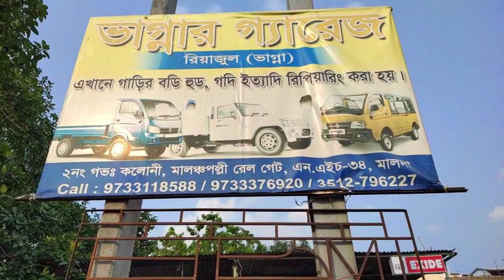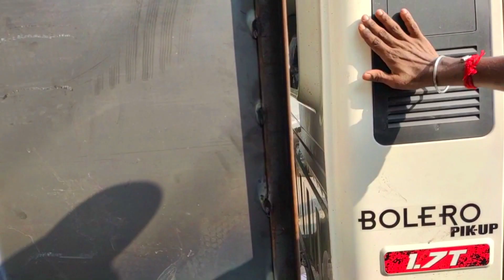Malda ভাগ্নের গ্যারেজ গাড়ির ডালা তৈরীর জন্য সবচেয়ে ভালো মালদার মধ্যে II BEST CAR GARAGE IN MALDA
ভাগ্নের গ্যারেজ গাড়ির ডালা তৈরীর জন্য সবচেয়ে ভালো মালদার মধ্যে

BEST CAR GARAGE IN MALDA II BEST CAR DALA CREAT MECAMIK  GARAGE

ভাগ্নের গ্যারেজ গাড়ির ডালা তৈরীর জন্য সবচেয়ে ভালো মালদার মধ্যে II BEST CAR GARAGE IN MALDA